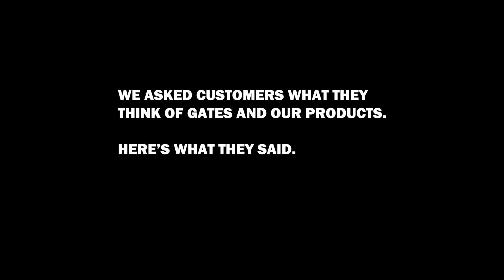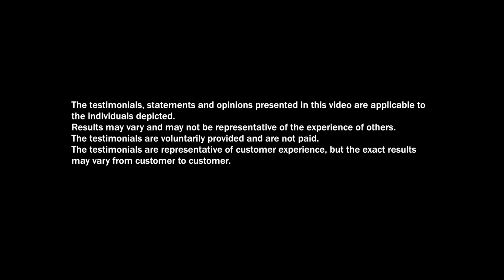Rock Bottom Brewery Relies on Gates Hoses for Clean & Efficient Beer Production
A good hose makes a good brewery & Rock Bottom Brewery relies on the line of Gates FoodMaster® Beverage Hoses to not only meet quality, safety and sanitation standards, but also because the hoses are light-weight, flexible & kink resistant.

Learn more about Gates Fluid Power offerings, including hoses created specifically for Food & Beverage industries

Connect w/Gates:
Connect w/Gates: